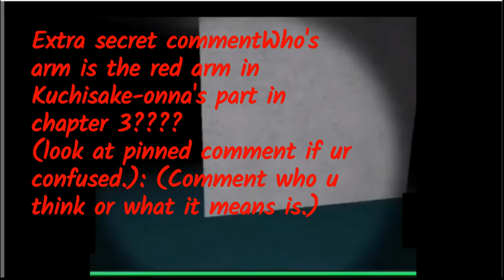How to do the hands part in chapter 3 a lot easier|The mimic roblox